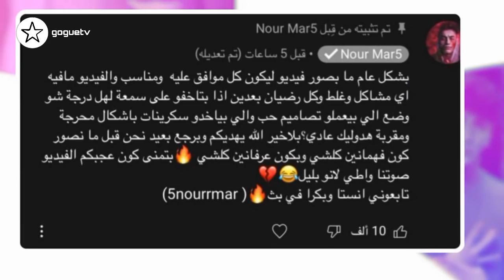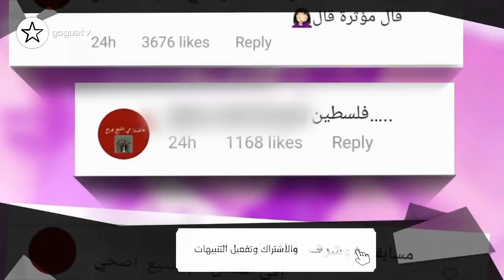هجوم على نور ستار و نورمار من المتابعين و رغدة بالمستشفى و زواج ابو فله و اسو